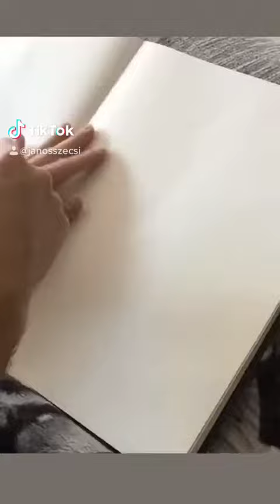Winnie Harlow Drawing Art (stayhome/maradjotthon) Szécsi Jànos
Fashion drawing winnie Harlow 👍🏻✏️art fashion fashionphotography drawing winnieharlow szeged stayhome maradjotthon🏡